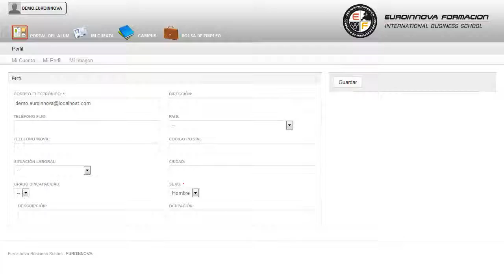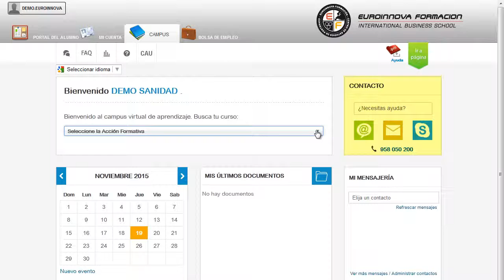Monitor Core Training Nutricion Practica Deportiva - Cursos Online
Monitor de Core Training + Especialización en Nutrición de la Práctica Deportiva (Doble Titulación + 8 Créditos ECTS)
 Puede conseguir un óptimo aprendizaje en: su curso, enfatizando en los puntos más importantes de su curso. El presente CURSO ONLINE de Monitor de Core Training + Especialización en Nutrición de la Práctica Deportiva ofrece al alumno, desde una visión de los conceptos fundamentales de la dietética y nutrición, la posibilidad de disponer de las competencias necesarias para elaborar y/o supervisar la alimentación que reciben las personas que realizan algún deporte. Prepárese formándose en: su curso, conociendo tus fortalezas y debilidades sobre su curso. Monitor de Core Training + Especialización en Nutrición de la Práctica Deportiva (Doble Titulación + 8 Créditos ECTS) está dirigido a todos aquellos profesionales del ámbito del deporte y la actividad física que quieran ampliar su formación o bien que estén interesados en especializarse en core training o nutrición deportiva. Centros Especializados de Dietética y Nutrición / Gimnasios / Clubes deportivos / Entrenador / Monitor deportivo / Actividad física / Deportes / Monitor de core training. Sé capaz de todo lo que desees su curso. Monitor de Core Training + Especialización en Nutrición de la Práctica Deportiva (Doble Titulación + 8 Créditos ECTS) tiene como objetivos: - ofrecer un acercamiento a los conceptos principales de la dietética y la nutrición, aplicados a la alimentación de las personas que realizan algún tipo de actividad deportiva a mayor o menor nivel. Con la realización del CURSO ONLINE de Monitor de Core Training + Especialización en Nutrición de la Práctica Deportiva (Doble Titulación + 8 Créditos ECTS), te proporcionará la formación necesaria para conocer las necesidades nutricionales específicas de las personas que practican algún deporte. Entre el material entregado en este CURSO ONLINE se adjunta un documento llamado Guía del Alumno dónde aparece un horario de tutorías telefónicas y una dirección de e-mail dónde podrá enviar sus consultas, dudas y ejercicios.